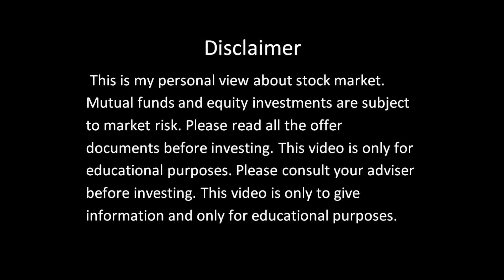WHY ALL GLOBAL MARKET & NIFTY TRADING AT ALL TIME HIGH?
SUBJECTS DISCUSSED IN THIS VIDEO -
1. WHY NIFTY HIGH
2. WHY DOW JONES HIGH
3. WHAT TO DO NOW

My Pc -
Graphics Card
Wi-Fi Router

My Camera -
Main Cam